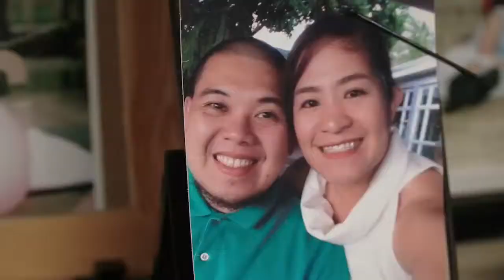Cignal TV (One News Channel) - Fit in the City - Crossfit Teaser S01E02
We've been hearing about crossfit for sometime now, but what does it really do for our bodies or even for our relationships? Crossfitting couple, JC and Ai, will share their story with ShawnYao on FitInTheCity, Sundays on OneNews channel.

The goal of FlatCurve Productions is to flatten the information curve in society. We seek to make the important interesting to help the public distill noise from relevant information. We also hope that members of society will become more empathetic towards each other as they watch the videos we create.

The FlatCurve team is composed of broadcast media professionals with years of experience producing business and general news items, documentaries, TV commercials and audio-visual presentations for various clients. Our producers’ and directors’ came from different backgrounds and offer different perspectives for each output that we produce. Together, the team strives to come up with videos for their clients that adhere to the company’s values of truth, accuracy and having a positive impact.

TAP US FOR YOUR NEXT VIDEO:
@flatcurveproductions (Facebook and Instagram)
@flatcurveprods (Twitter)